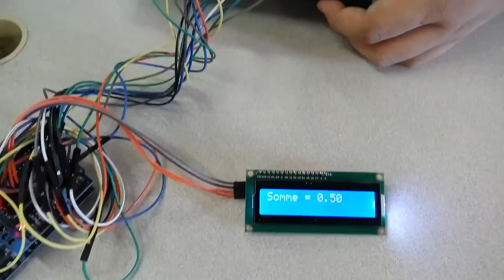Projet de Raphaël B.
Robotique 2016